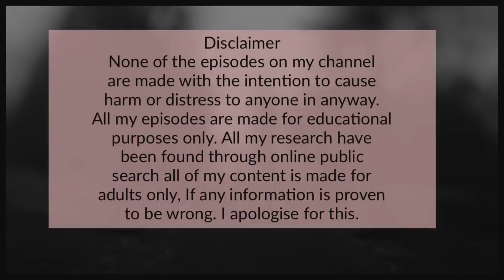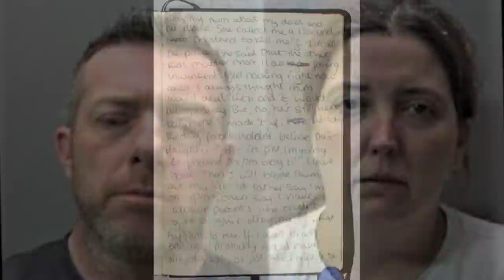Bernadette Walker: They Did What To Their Daughter! |TRUE CRIME truecrime solved (36)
*Not recommended for anyone under the age of 16

Bernadette was 17 years old when she went missing. Her stepdad picked her up from his parents to take her home, but Bernadette was never seen again.

R.I.P Bernadette ❤️

I mean no disrespect to anyone mentioned in the cases i cover.